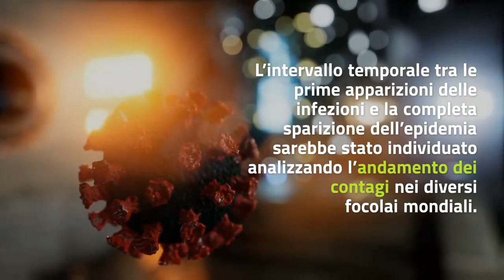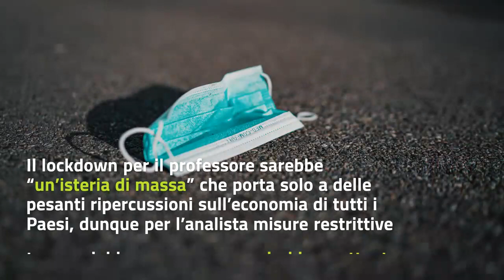Lockdown inutile? Per il professor Isaac Ben Israel sì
Il lockdown sarebbe stato inutile nella lotta alla pandemia secondo il noto scienziato Isaac Ben Israel, presidente dell’Agenzia spaziale israeliana, matematico, analista e presidente del Consiglio nazionale per la ricerca e lo sviluppo. L'agente patogeno del virus scomparirebbe infatti dopo 70 giorni da solo concludendo il suo corso.